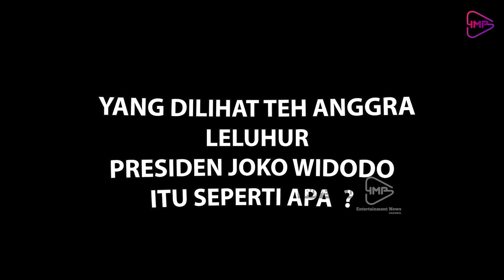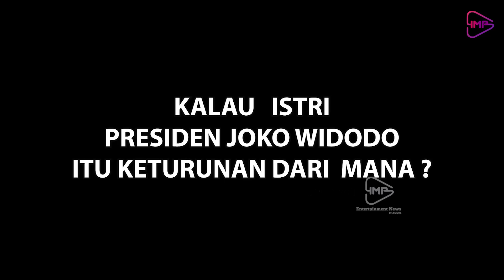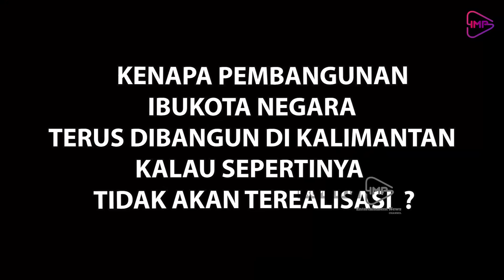SIAPAKAH BAPAK JOKO WIDODO YANG SEBENARNYA ?? AKHIRNYA TERUNGKAP SUDAH | APA KATA ANGGRA PUTRI TANIA